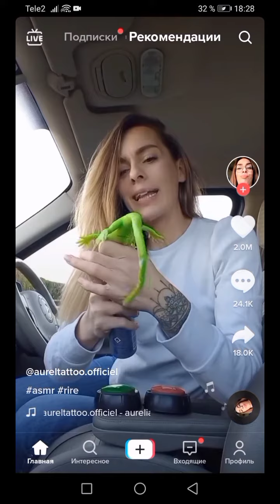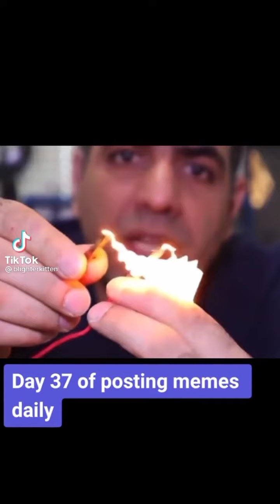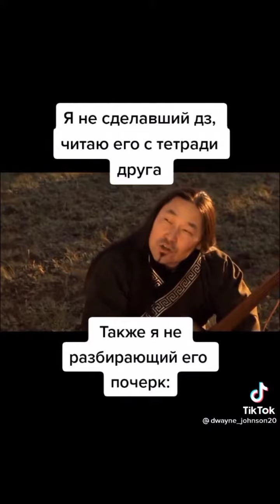АКТИВНОСТЬ ТИК ТОКА НОЧЬЮ😅😀🙂😂